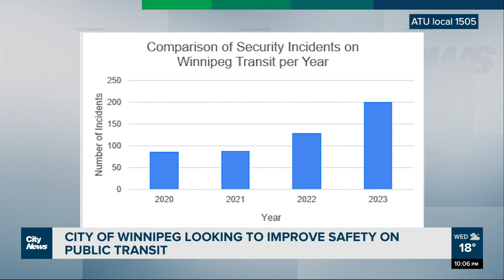Winnipeg looking to address safety concerns on public transit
With the number of security incidents having doubled since 2020, a former Winnipeg Police officer has been tabbed to spearhead a new Community Safety Team that aims on addressing the issue. Kurt Black reports